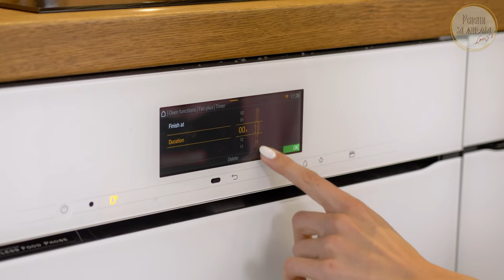ЛЮБИМИТЕ ЗДРАВОСЛОВНИ КУРАБИЙКИ НА ДЕЦАТА | Slavena Vatova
Днес ще ви покажа една много лесна и бърза рецепта за курабийки с кленов сироп. Тези курабийки са любимият десерт на децата и не само…

Love S.V.

Рецепта:

Вкусни веган курабии
⁃ 2 ч.ч овесени ядки
⁃ 2 ч.ч. сурови орехи (нарзане на малки парченца)
⁃ 1/4 ч.ч. натурален шоколад нарязан на малки парчета
⁃ 3 зрели банана
⁃ 3 с.л. кокосова сметана
⁃ 5-6 с.л. кленов сироп или петмез
⁃ 1 ч.л. канела
⁃ щипка сол

Този месец, заедно с Miele сме ви подготвили страхотен подарък, а именно :
Прахосмукачка Boost CX1 PowerLine
* технологии Vortex и TrackDrive
* Мощност: 890 W
* Електронен контрол на мощността
* Филтър: ACTIVE AIR CLEAN
* 6 степени на мощност
* Телескопична тръба от неръждаема стомана.

Включете се в играта и спечелете!